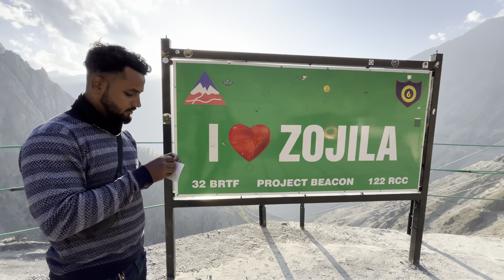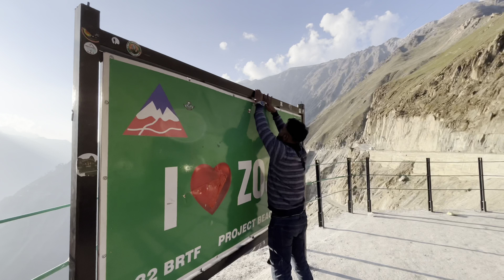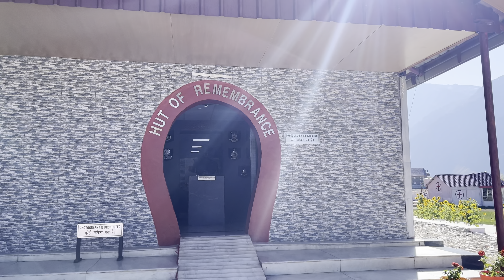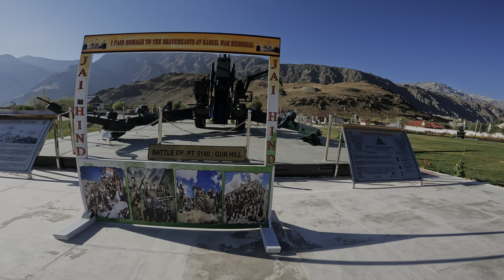Parade with Indian army 😱 | Kargil memorial | Episode 4